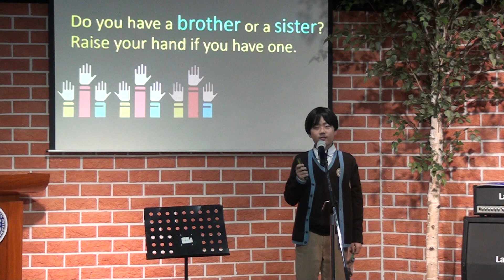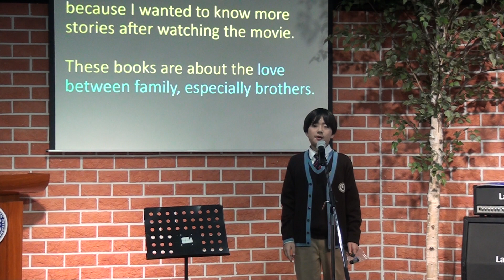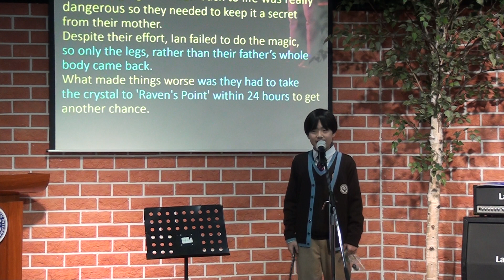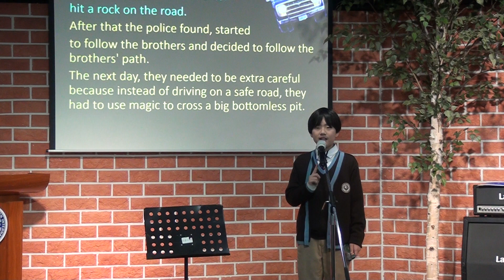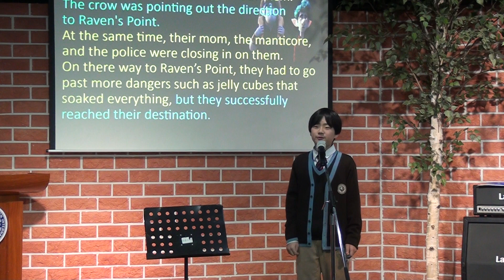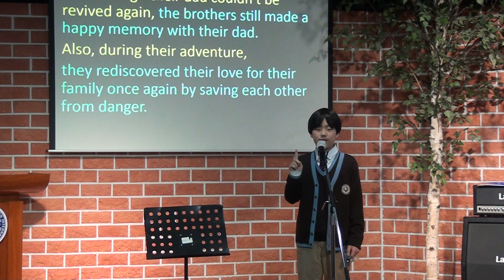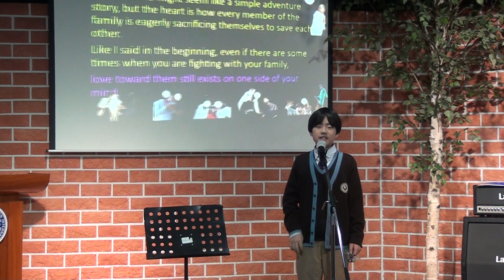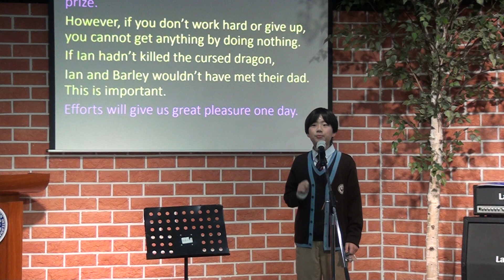[2023 Elementary Book Presentation] G5 Taeseong